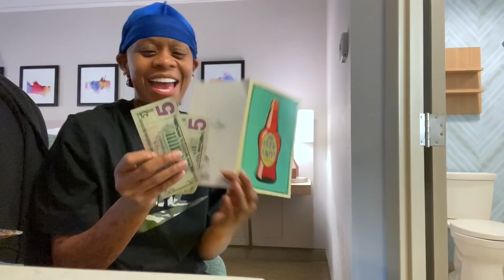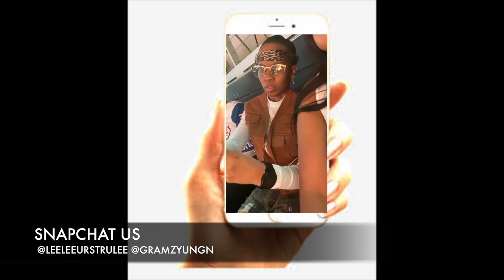THE ULTIMATE BIRTHDAY SURPRISE!!!SHE WAS SHOCKED!! + ATLANTA VLOG!!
If you were interested in joining the movement you would only have to invest $50 which includes the website, all marketing tools, samples, access to our group chats ran by Nathalie Nicole & then buy 1 product of your choice.

If you want to sign up with Gramz YungN here’s the

 if you want to use the same products as me, I will be using the CBD tea, Nutraburst, and Nrg. And if you want to make money while losing weight join my team as well.